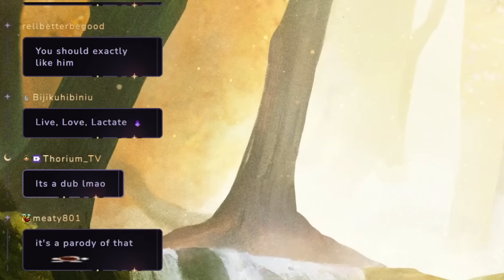Yuzu Tasted Her Own Milk For Science!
It was For Science!
✦✦✦ Characters
✦✦ Yuzu

This video's intention was to be entertaining. All jokes were made purely to be funny, nothing else.